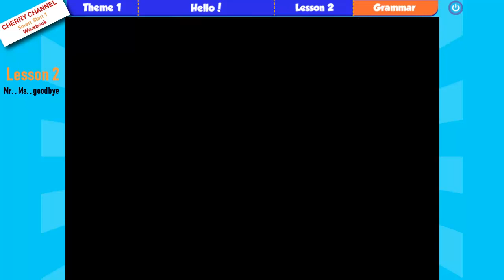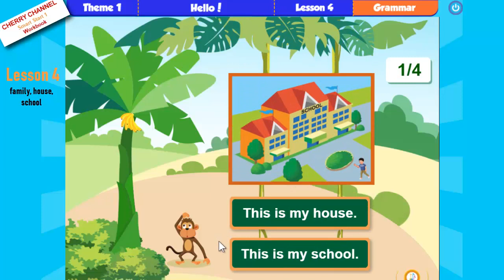Smart Start 1 - Activities Theme 1: Hello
Smart Start Grade 1, Smart Start Grade 2, Smart Start Grade 3, Smart Start Grade 4, Smart Start Grade 5, Alpha Tutors, gia su alpha